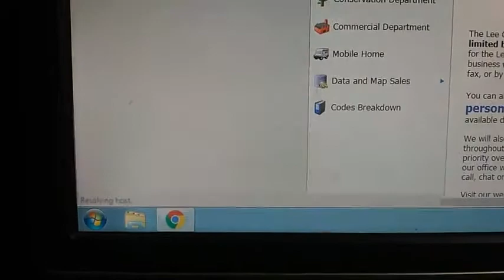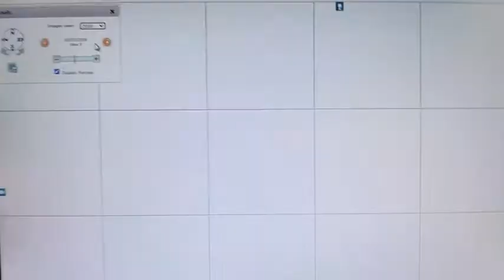Proof that the Lee County Code Enforcement turning a blind eye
to Illegal businesses on and off of Staley Road

NEIGHBORHOOD FROM HELL Staley rd  IN E.FORT.MYERS,FL.